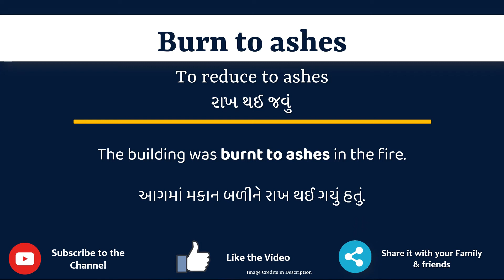Burn to ashes Meaning in Gujarati | Burn to ashes નો અર્થ શું છે | Burn to ashes ગુજરાતી માં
આ વિડિયો માં તમે Burn to ashes નો Gujarati માં અર્થ સમજશો અને એની સાથે Burn to ashes નું pronunciation પણ શિખશો. એટ્લે કે તમે Burn to ashes ના meaning ની સાથે સાથે એ પણ શિખશો કે Burn to ashes ને કેવી રીતે બોલાય, Burn to ashes ને બોલવાની સાચી રીત કઈ છે.

તો બસ એક મિનટ માં શીખો Burn to ashes શબ્દ ને.

Lets learn Gujarati Meaning of Burn to ashes in detail

Burn to ashes ને examples થી સમજીએ